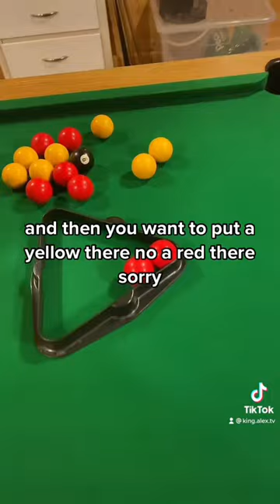How to Setup a Pool Table 🎱